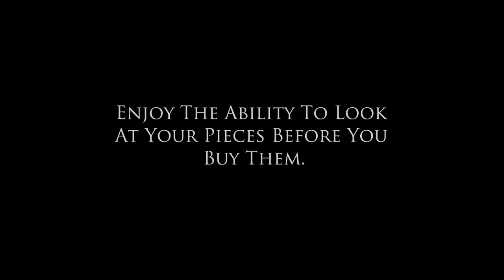Broward Landscape Nursery Movie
Video of  Broward Landscape Nursery